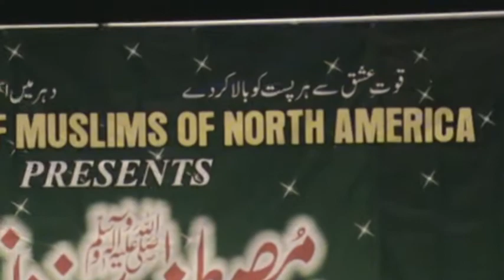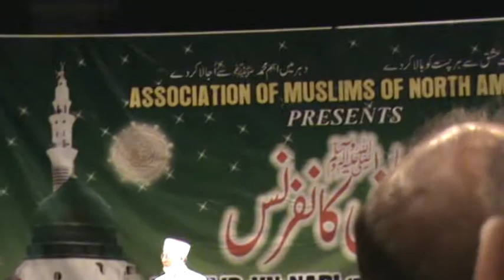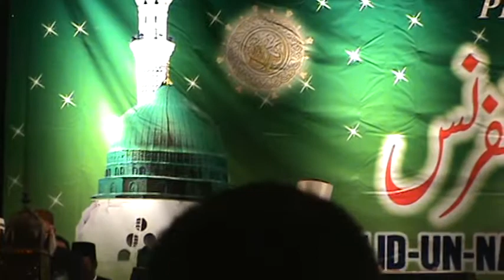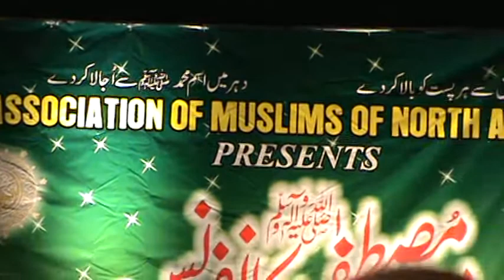Peace For Humanity Conference Shaykh ul Islam at Nassu Coliseum NY 2012 (8)